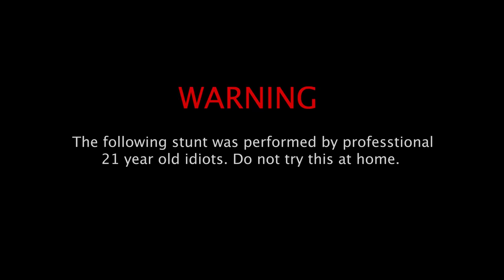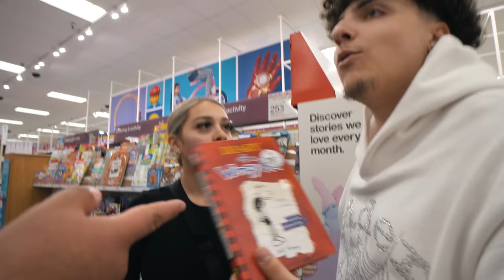Gave my BOYFRIEND and his FRIEND an EDIBLE then took them out in PUBLIC!!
WARNING THIS VIDEO WAS DONE BY PROFESSIONAL 21 YEAR OLD IDIOTS!!

‼️Britney's Socials‼️

‼️Garik's Socials‼️

Snap - og_garik7